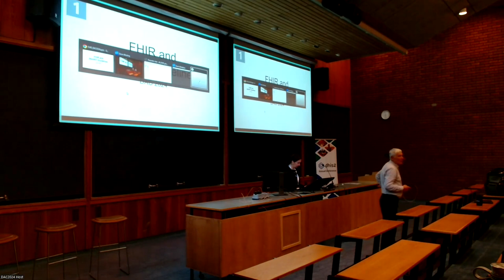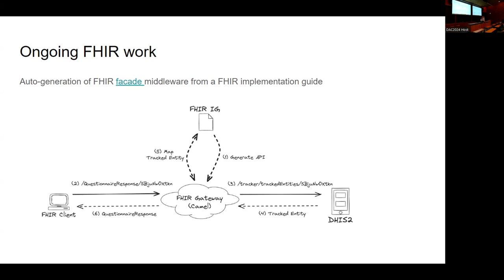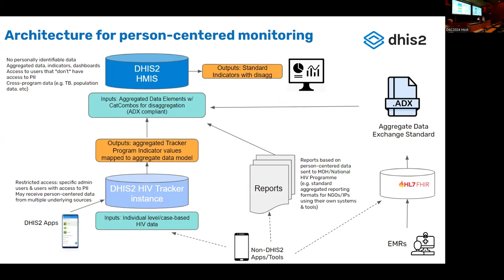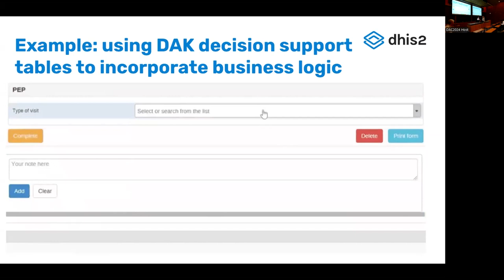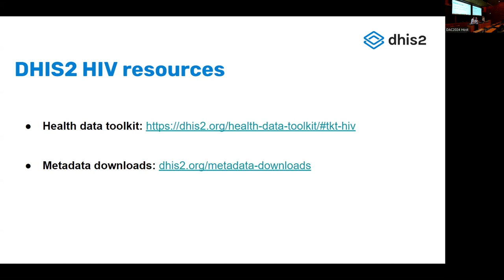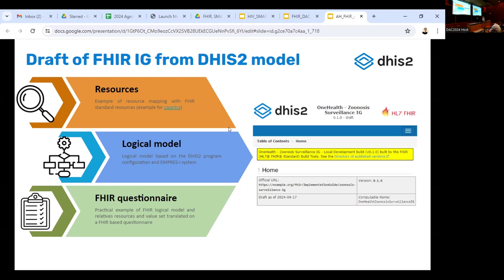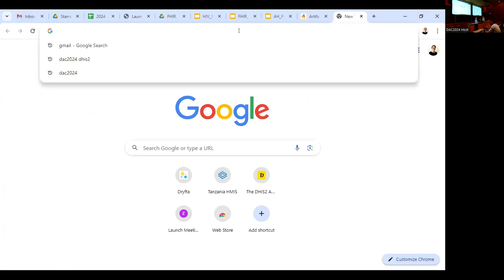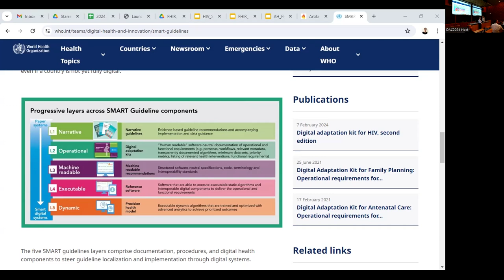FHIR, SMART guidelines & DHIS2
Join us for an insightful session titled "FHIR, SMART Guidelines & DHIS2," where we explore the intersection of FHIR standards, SMART guidelines, and the DHIS2 platform. This session features several presentations highlighting innovative approaches and practical applications in health information systems.
DHIS2: Integrating FHIR and SMART for Global Epidemic Intelligence – This presentation covers the roadmap towards improved interoperability among information systems for global epidemic intelligence. It discusses the DHIS2 toolkit for zoonotic surveillance, emphasizing data exchange, event-based data collection, and cross-sector data sharing.
DHIS2 FHIR Summary and Ongoing Work – This talk focuses on how FHIR (Fast Healthcare Interoperability Resources) enhances DHIS2's interoperability. It includes discussions on auto-generating FHIR facade middleware, expressing DHIS2 tracker metadata using FHIR, and training HISP integrators to work with FHIR implementation guides and mappings.
Integration Insights: HIV DAK and DHIS2 Toolkit Dynamics – Learn about the integration of the HIV Digital Adaptation Kit (DAK) with DHIS2. This presentation highlights the adoption of WHO standards, the architecture for person-centered monitoring, and the components of the DHIS2 HIV toolkit for data collection and analysis.

Watch the session to gain valuable insights into how FHIR and SMART guidelines can be effectively integrated with DHIS2 to enhance data interoperability and improve health information systems globally.